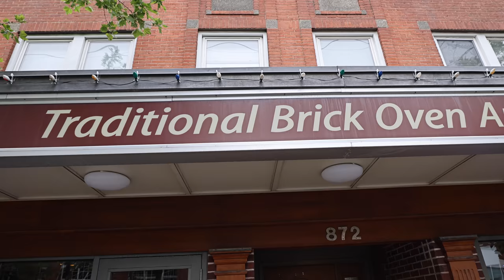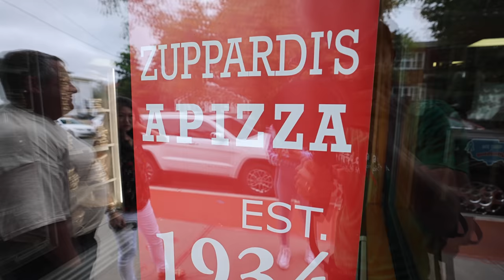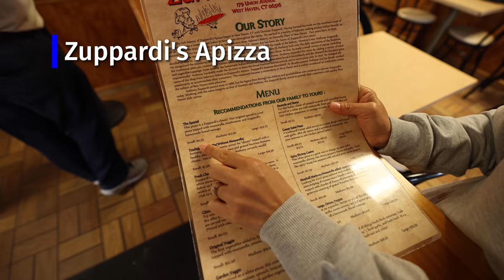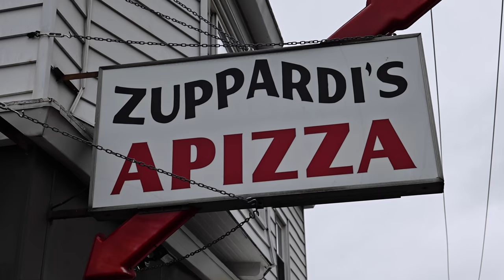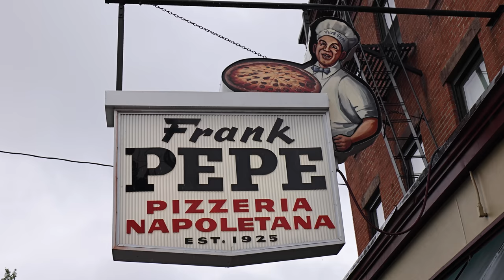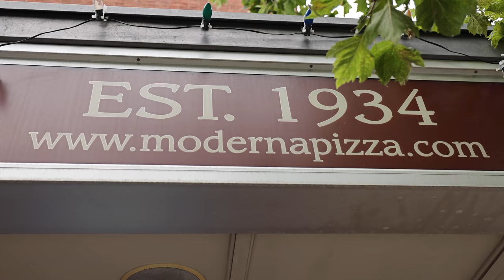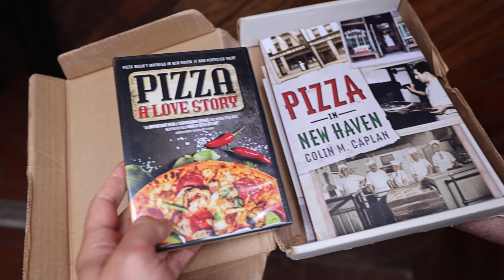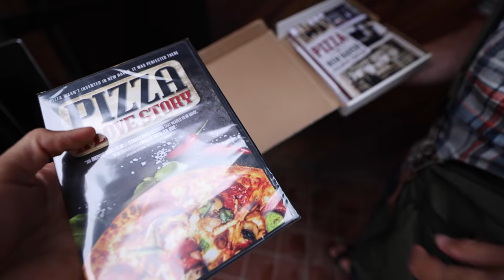Insane Pizza Cooking!! ULTIMATE PIZZA PARADISE!! 🍕 Zuppardi’s + Frank Pepe in New Haven!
NEW HAVEN, CONNECTICUT - When I typically think about pizza in America, I immediately think about New York pizza and Chicago pizza… but one of the lesser known heroes of pizza in America is New Haven, Connecticut, and some of the true pizza connoisseurs say it’s the best pizza in America! Today we’re going on a New Haven pizza (or apizza as its known) in New Haven.

Friends in the video:
🔹 Follow Jeffrey Merrihue - Stop by at Heroic Italian in Santa Monica and say Hi to Jeffrey!

Pizza (apizza) in New Haven has a very unique style and distinct taste - it’s known for being quite a thin crust, that’s chewy and charred to crispness. Along with the crust, New Haven is known for its white clam pie, a pizza that was invented at Frank Pepe, but you’ll now find at pizzerias throughout New Haven. I can safely say that New Haven pizza is the best pizza I’ve ever had in my life. I love that intense heat that creates the char, and the layers of flavor that come as a result.

Here are the pizza places we ate at in this tour:

Zuppardi's Apizza - We started at Zuppardi's Apizza, actually located in West Haven. This family run pizzeria serves some of the best in New Haven. Their crust is incredible, and theirs is a little less thin and not quite as charred as some of the other pizzas of New Haven. We all agreed their white clam pie is the best in New Haven.
Price - About $17 per medium pizza

Frank Pepe Pizzeria Napoletana - Frank Pepe is the ultimate legend of New Haven pizza, the epicenter, and where it all began in 1925. They invented the white clam pie, and their pizzas are very thin and very crispy. The char, their massive 14 foot coal burning overs, and the caramelised toppings, are truly remarkable. A life changing pizza experience with so much history.
Price - About $25 per medium pizza

Modern Apizza - Lastly, I had a chance to try Modern Apizza, another local favorite New Haven pizzeria. Again, they have a very thin crust and a distinct char. Their white clam pie was heavier on the mozzarella cheese than the others, but delicious. However, I preferred their sausage pizza which was outstanding.
Price - About $18 per medium pizza

All three pizza places were fantastic and you should try all of them on your pizza tour of New Haven, Connecticut. I can tell you without a doubt, I’m a fan of New Haven Apizza for life!! Best pizza in America? I’m not sure, but for sure I have a new standard of delicious pizza.